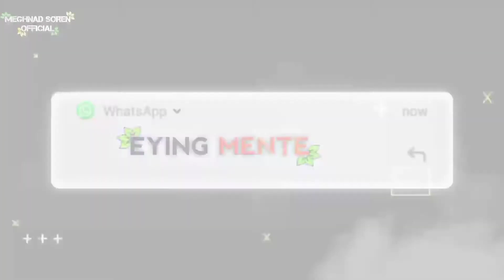AASAM EMADIWO DULOR 💕 GATE RE 💕💚 NEW WHATSAPP STATUS 😍 VIDEO SONG RINGTONG 🔥🔥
Santali new love status 💕😍